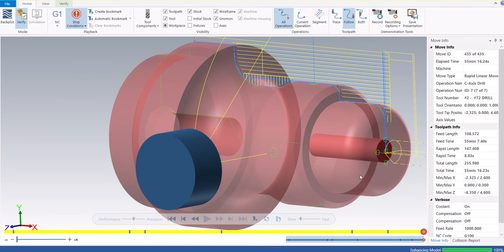mill turn drill